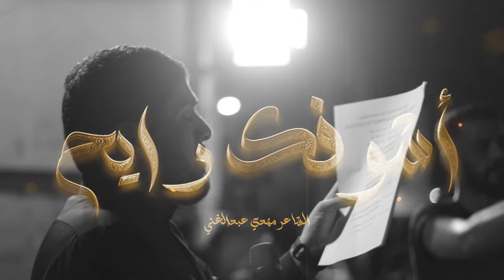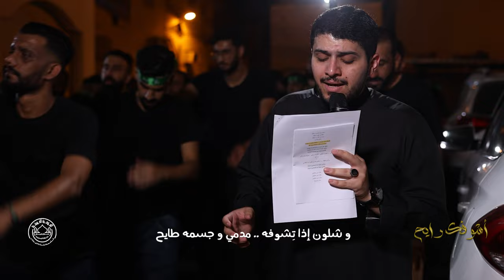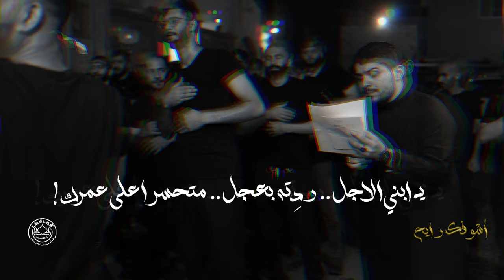أشوفك رايح | الرادود محمود الشهابي | ليلة الثامن محرم 1446هـ | موكب عزاء واديان